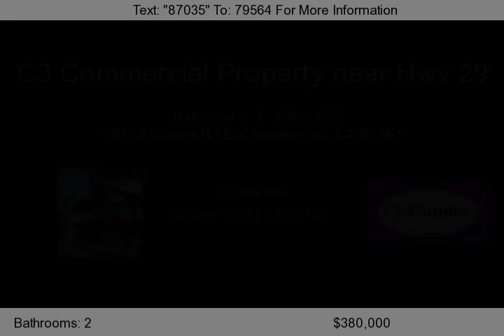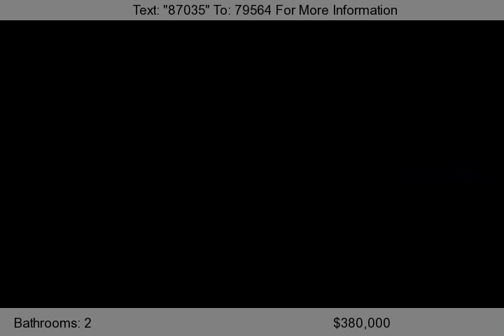18195 Spruce Rd Ext, Middletown, CA 95461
Excellent commercial property on a paved road near Hwy 29. Formerly used as a landscape supply yard. Includes: New 2242 sq ft commercial store building with office and restroom and 1558 sq ft warehouse, 1600+ sq ft workshop with restroom, 480 sq ft metal shop, a 3240 sq ft quonset warehouse, a 2bed/2bath mobile home for onsite property management, and 16 concrete outside materials bins. Fully...